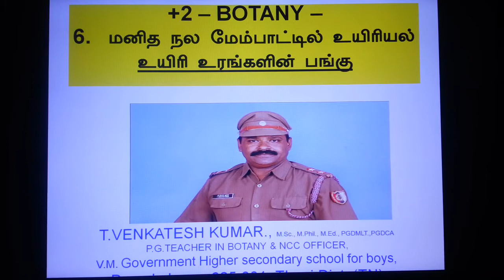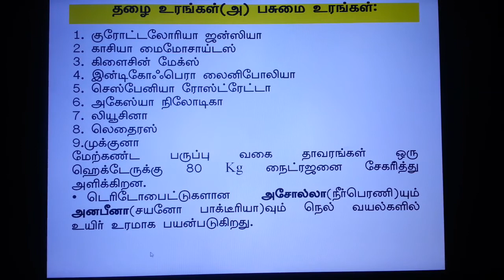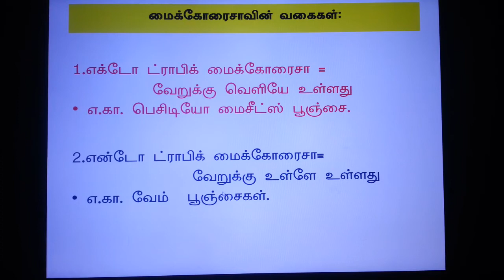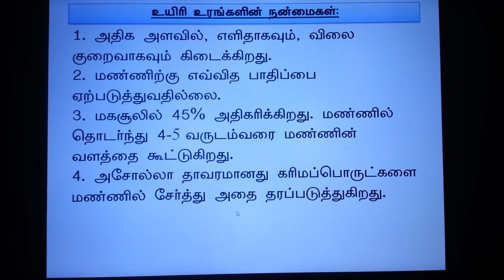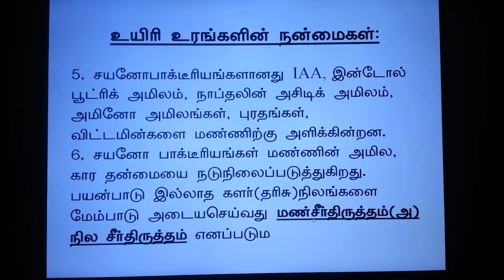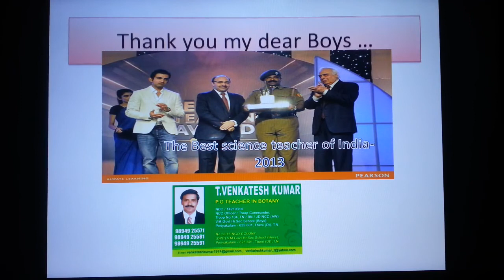+2 Botany - 6 Biology in human welfare ( part 4)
Bio  fertilizers (உயரி உரங்கள்)